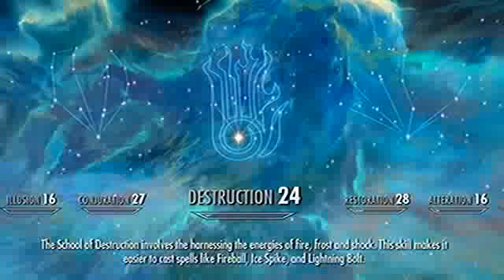How to level up your speech easy done in 10 - 59 minutes